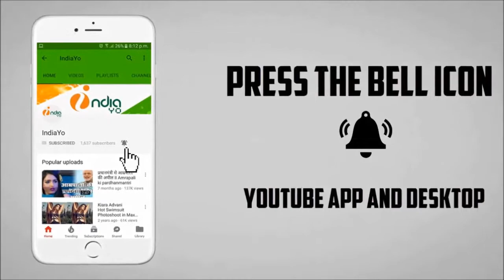रशमी देसाई भोजपुरी इंटरनेशनल फिल्म अवार्ड में खेसारी लाल के साथ डांस II IBFA Award 2017